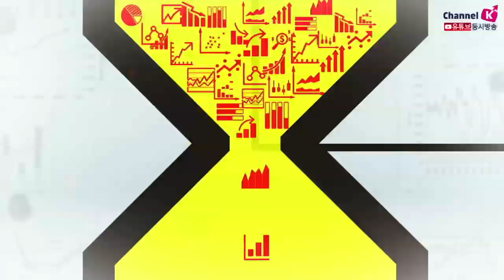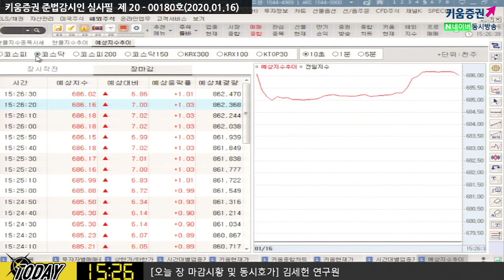[주식투자][시장분석] 마감시황 / 1단계 합의 서명, 오늘도 차익매물과의 싸움(20.01.16)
국내증시, 리커창 총리의 경기부양책 언급 이후 상승 전환
차익 매물과의 싸움 이어지며 상승 폭 확대시키지 못함
리커창 총리 "경기 진작을 위한 조치 취할 것, 민생을 위한 노력에 박차 가할 것"
미중무역협상 1단계 합의 서명
므누신 미재무장관 "이번 무역협상으로 미국 GDP 50~70bp상향되는 효과 줄 것"​
김순영 키움증권 채널K 앵커, 김세헌 키움증권 투자전략팀 연구원